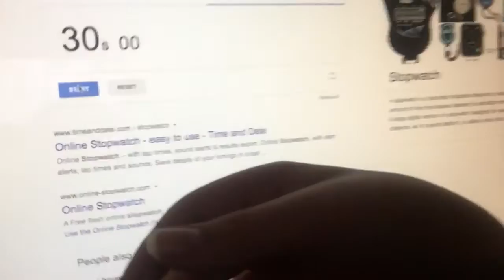Aloox Chugs: 12oz Can of Canada Dry Ginger Ale!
In this episode of Aloox Chugs, I try to chug a 12oz CANada (get it?) Dry Ginger Ale Can!

My equipment:
Computer: Apple iMac (20-inch, Mid 2007)
Mouse: Redragon M601 Gaming Mouse
Keyboard: Vehemo 7 Color Gaming Keyboard
Headset: Turtle Beach Recon 50X Gaming Headset
Camera: iPhone 6 Camera
Thumbnail Editing Software: GIMP-2.10
Refresh Rate: 60hz
Video Editing Software: VideoPad Video Editor

My Discord Tag: aloox#8622
My Geometry Dash Username: AlooxHD